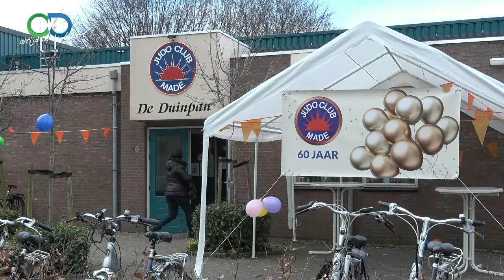Judoclub Made bestaat 60 jaar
Zaterdag 4 maart vierde Judoclub Made groot feest. Hun club bestond toen  60 jaar. Een jubileum dat natuurlijk niet ongemerkt voorbij mocht gaan. Er was de hele dag  een vol programma, met vooral veel sport en als hoogtepunt een workshop door voormalig judoka Juul Franssen. Wij maakten een verslag, waarin natuurlijk ook een paar leden vertellen wat hen zo aanspreekt in deze sport.